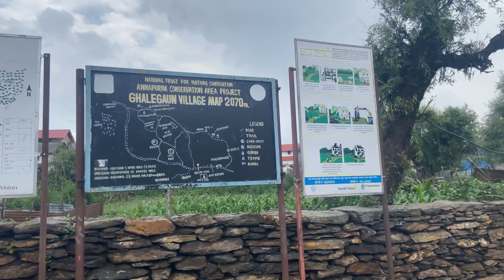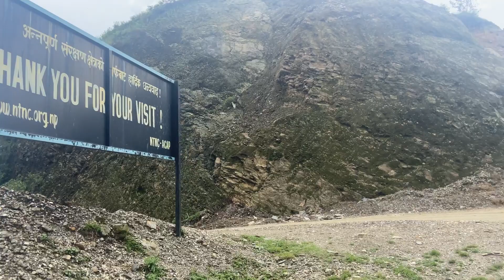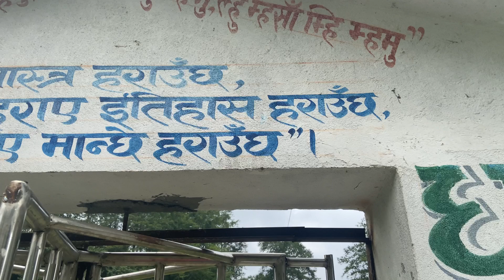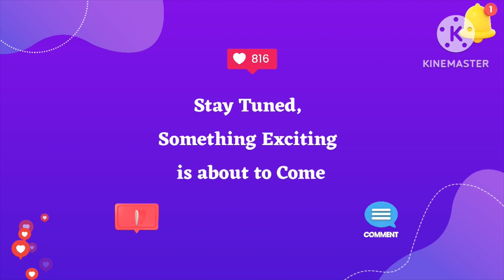Ghale Gaun Visit ||Smart Village||Beautiful Gurung Village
Check out my previous videos :- भरवा करेला बनाने का आसान तरीका👌🏻|| How to make stuffed karela😋
My signature momo chutney recipe🥟😋|| Learn how to make momo chutney
How to make veg momo🥟🥟 || Steps to make momo || Veg momo recipe
Juicy ,mouthwatering n tastiest Lauki(Bottle gourd)nepali style momo recipe🥟🤤😋cookingwrigzenmom
How to make Chicken Biryani following these easy steps at home
Birthday vlog part-1||सोचा नहीं था एसा होगा मेरे साथ पूराmoodख़राब हो गया
चलते चलते हुई हालत ख़राब😰||दीदी ने करी vlogging 🤣🤣||Gaon ki shaadi
Huge shopping haul💁🏻‍♀️🛍️||What did i bought for my daughter’s birthday
Birthday का special gift भी ले लिया😃||जैसा सोचा था वैसा नहीं हुआ😒
Music used-Anxmu-5 Music From East Nepal Follow me on - Instagram Facebook youtube rigzenmom nepal dailyvlog nepalserieswrigzenmom fauji If you like my video than do like share and subscribe my channel Do love and support my channel so I can bring you more interesting video Thankyou for watching my video😃